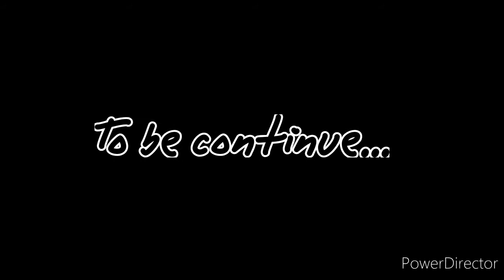Tasik Yard - Poro Darling (rap part) cover by Jhay Mollo Blood😉